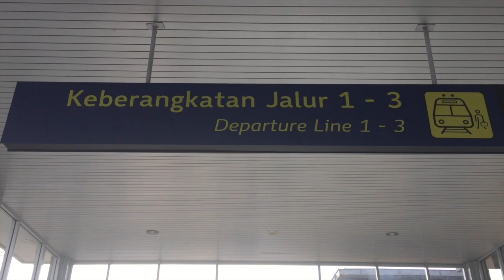Solo Balapan station vlog || EC Task SMA ABBS Surakarta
from Namira :
Agustin Putri P.
Nabila Apriyanto
Nilamsari Dinda A.

from Istiqlal :
Adinda Cynthia
Fadhilah Firly R.

That is for our EC (English Conversation) assignment.
We've been visiting Solo Balapan station through the skybridge from Tirtonadi Bus station and we tell some story of Solo Balapan station.